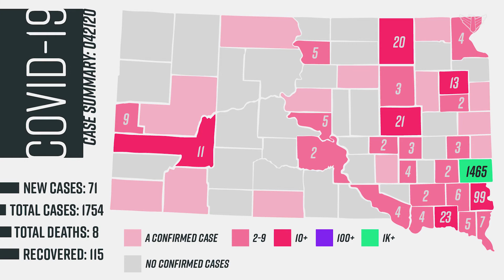Noem says the small business loan program has distributed $3 million